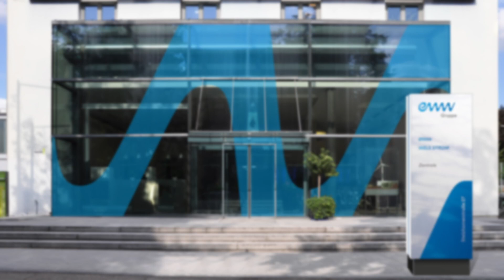Wer kann sich für eine Lehrstelle bei der eww bewerben?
Wenn du die neunjährige Schulpflicht abgeschlossen hast, motiviert und engagiert bist, dann hast du die Chance, dir eine Lehrstelle bei uns zu sichern. Schicke uns deine Bewerbung, idealerweise am Beginn des letzten Schuljahres der neunjährigen Schulpflicht. Wir freuen uns auf dich!

► EWW GRUPPE VIDEO-BOT
Im Video-Bot erhältst du von ewwelyn Antworten auf alle Fragen, die dir rund um unser Unternehmen und unsere verschiedenen Jobangebote einfallen. Probier’s am besten direkt selbst aus!